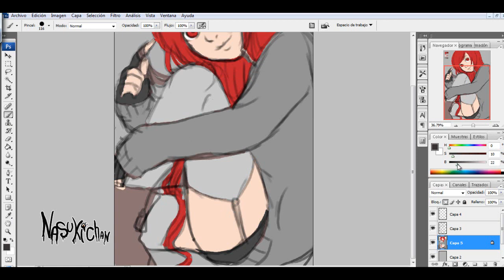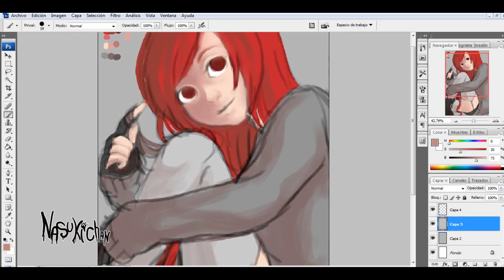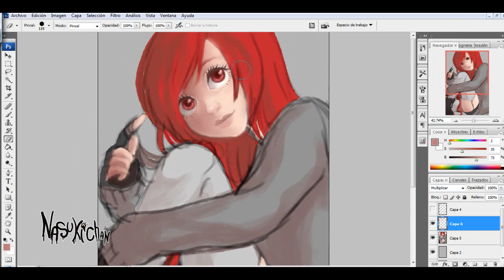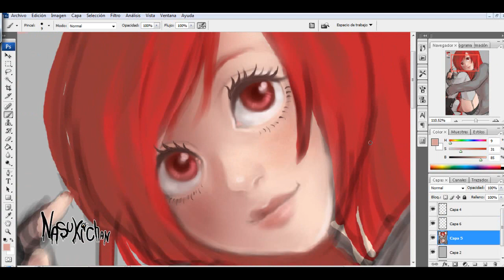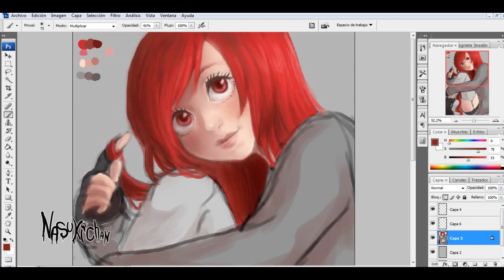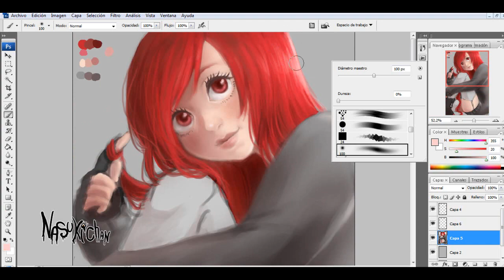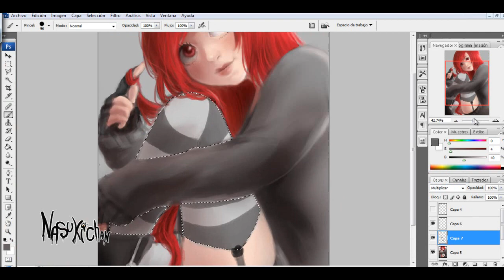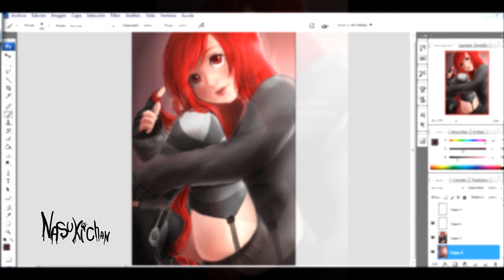Cherry Pau [speedpaint]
My tablet: Bamboo wacom model mte-450
Programs: photoshop cs3, and camtasia studio 8 for recording.